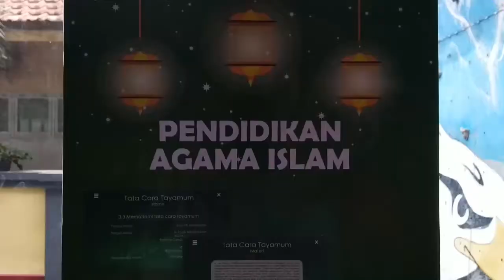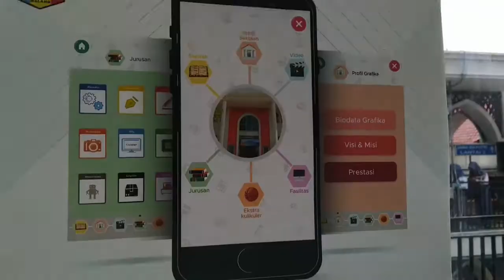Pameran Aplikasi Interaktif oleh Multimedia SMK Negeri 4 Malang